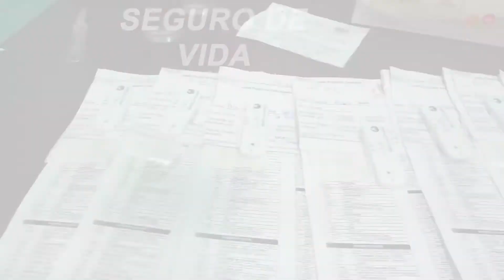ANIVERSÁRIO - Sintracon-SP completa 85 anos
O Sindicato dos Trabalhadores na Construção Civil em São Paulo (Sintracon-SP) completou, dia 15 de junho, 85 anos de fundação. Sua história é recheada de lutas, conquistas e forte atuação em defesa dos trabalhadores da Construção Civil. Assista!

🖥️ Acompanhe as lutas sindicais das categorias e entidades. Acesse agora